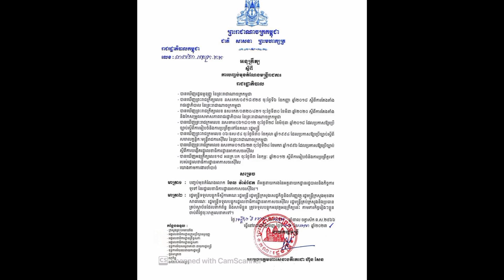កុំអាងអំណាច! សម្ដេចតេជោ បញ្ចប់តំណែងមន្ត្រីអាកាសចរស៊ីវិល...ព្រោះរឿងស៊ីប្លេរថយន្ត